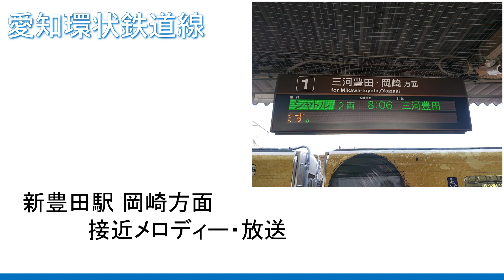【録音】20220311 岡崎方面接近放送 ＠新豊田２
路線：愛知環状鉄道
録音場所：新豊田駅
録音機材：【ICレコーダー】OLYMPUS DS-901
備考欄：